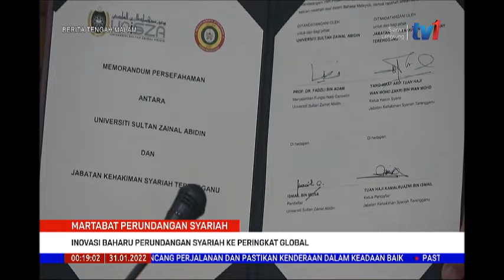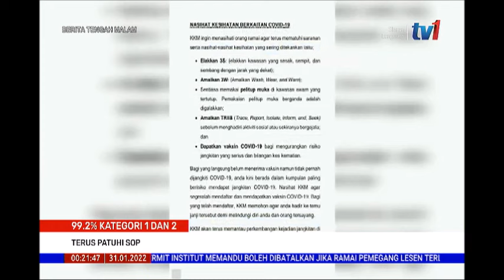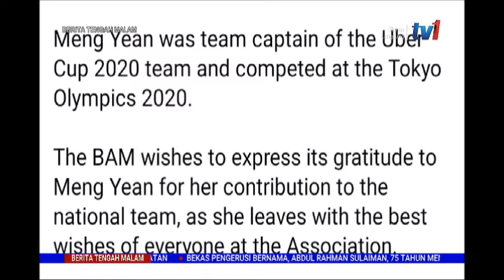31 JAN 2022 – BERITA TENGAH MALAM